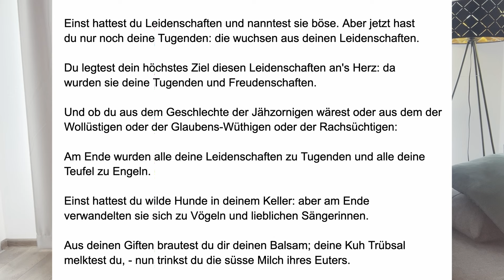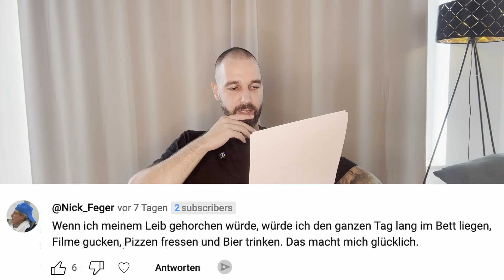Die dunkle Wahrheit über MOTIVATION & ERFOLG (Nietzsche, Von den Freuden- und Leidenschaften)